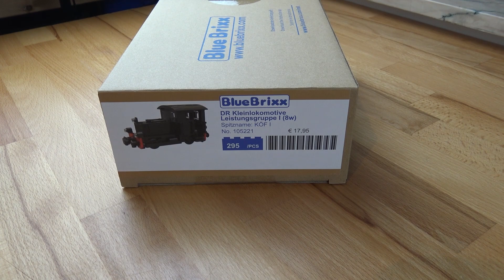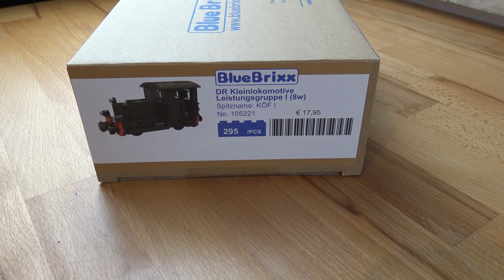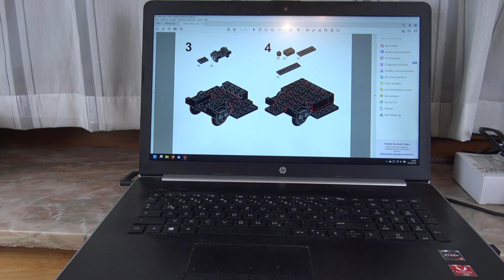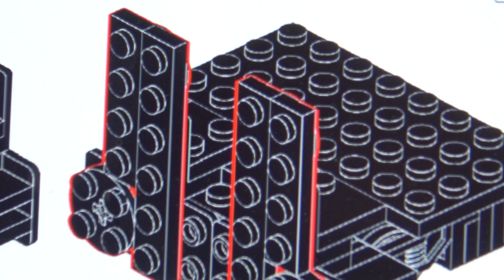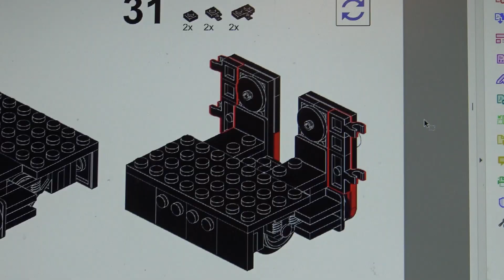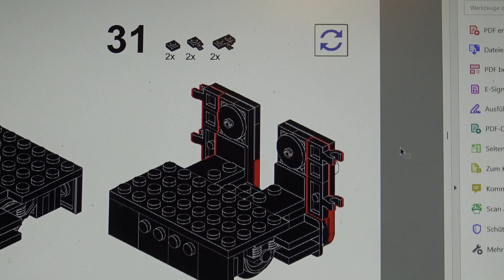DR Kleinlokomotive Leistunggruppe 1 (8W) Spitzname KÖF1 von BlueBrixx. Mit 1er Konstruktionsschwäche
Nr. 105221
17,95€
295 Teile
Schönes Modell mit einer großen konstruktiven Schwäche